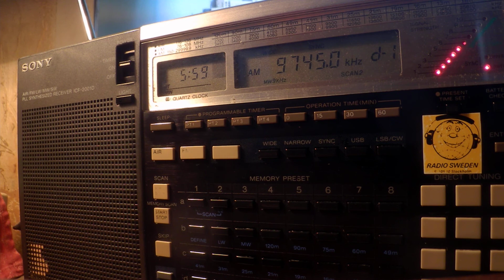10 04 2020 BBC in Hausa to WeAf 0557 on 9745 Moosbrunn